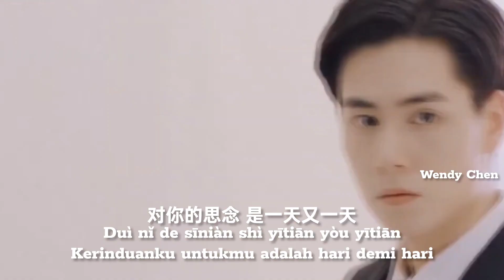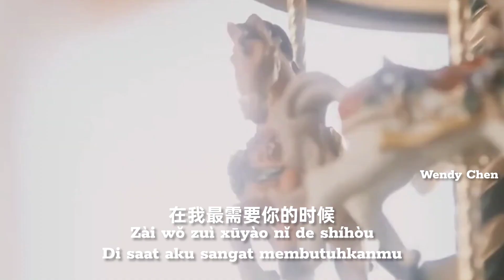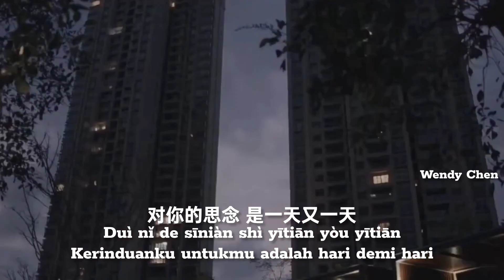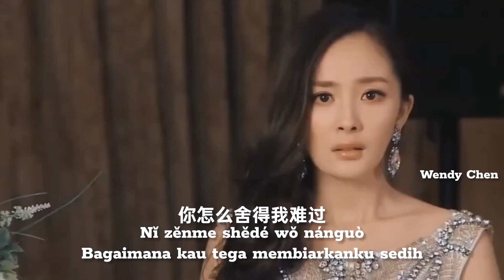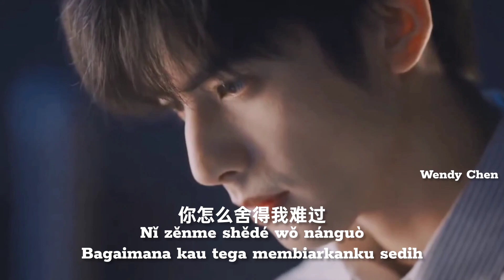Ni Zen Me She De Wo Nan Guo 你怎么舍得我难过 " Bagaimana Kau Tega Membiarkanku Sedih "